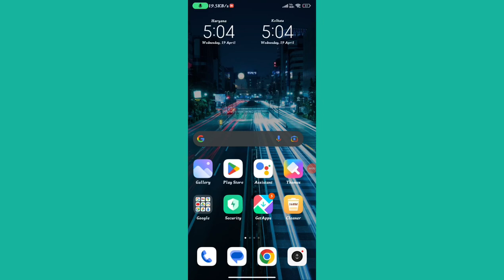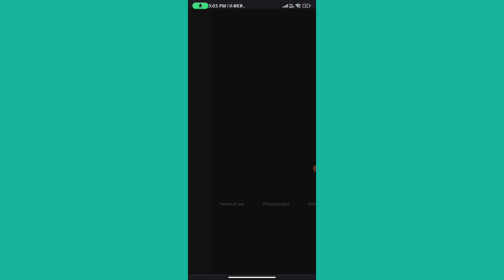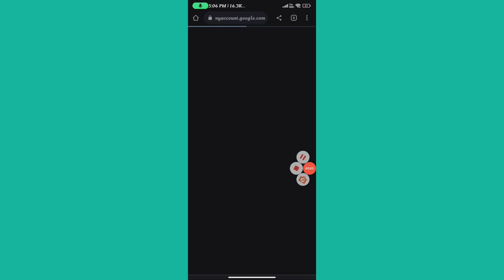Youtube channel delete kaise kare | How to delete Youtube channel 2023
youtube account kaise delete karen
channel delete kaise hota hai
apne channel ko delete kaise kare
youtube channel kaise delete karte hain
youtube ko delete kaise kare
youtube se channel delete kaise kare